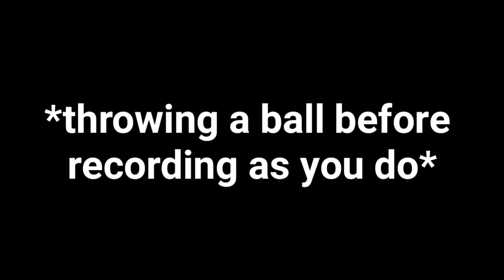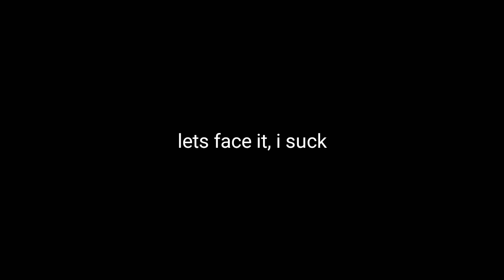I SUCK...| INJUSTICE: GOD'S AMONG US (#1) (FT TheGamingCube711)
Sorry it's short, bigger videos coming soon, in a bit of a rush lately...

☆Amazing run coming soon